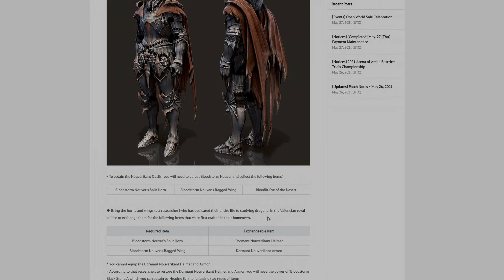New Crystal Setup (1,6Billion) / New Obsidian Piece | Daily Dose of BDO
Got New Crystal setup with Human damage for 1,6 billion silver. Reason - Extra human damage in 2 spots that I will be grinding for upcoming days.

Welcome to Daily Dose of BDO, where this time I was "testing" human damage and the result - AMAZING. Also got my self a new obsidian for my blackstar armor! Extra 4DP / 4Evasion and 40HP buff.
100hours in Manshaums is complete - No piece.

0:00 Intro
0:17 New Crystals
0:39 100 Hours in Manshaum
1:03 Extra Hours in Grinding
1:32 Obsidian Blackstar Upgrade
3:57 Enhancing
4:19 Future Plans
5:03 Nouver Costume
6:04 Ending Thoughts